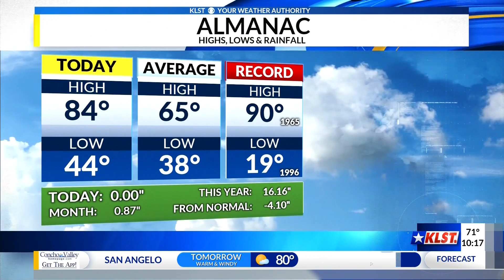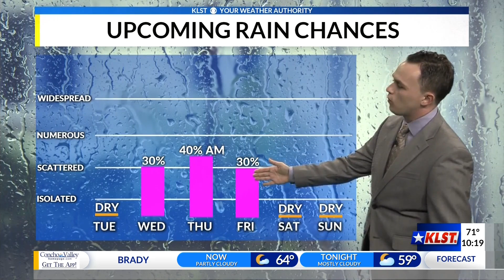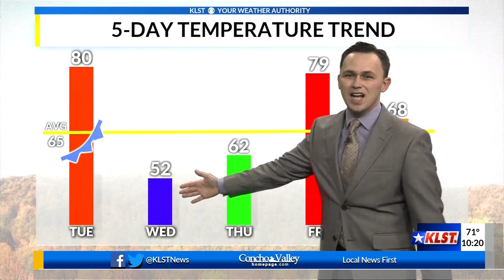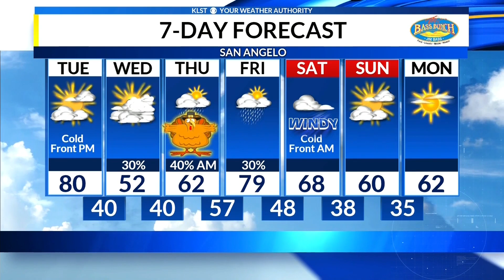KLST PM Forecast: Monday, November 25th, 2019